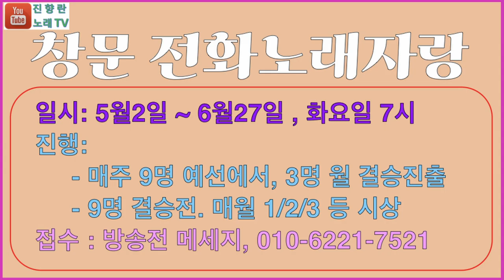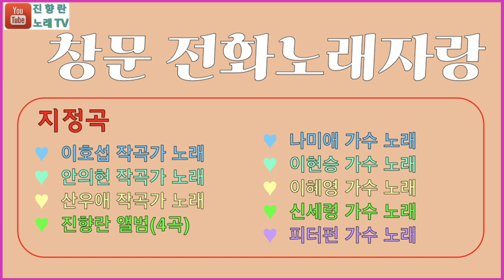작곡가외 8인노래#진향란노래TV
김창문 회장님의 후원으로 5,6월에 전화노래자랑을 진행합니다. 200만원의 상금이 지급될 예정이오니, 많은 참여 바랍니다. 시청자 선물도 있습니다.